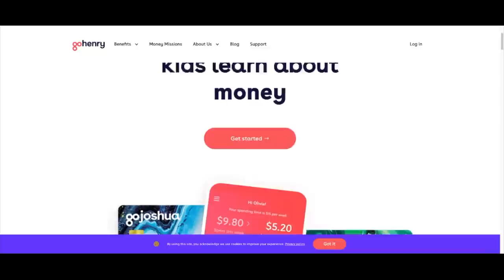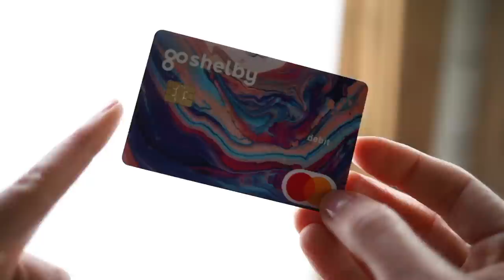the ONE thing you MUST teach your kids! ... (Before they move out!)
Alright- maybe it's more than one thing, but it's a VERY important category!
Get started today with GoHenry and use code ANGELA to get a $25 credit and 1 month free
💋Looking for more of my favorites? Come follow me on LTK for more!
🔖 Need help getting your life together? Try my Meal Planner + Chore Charts